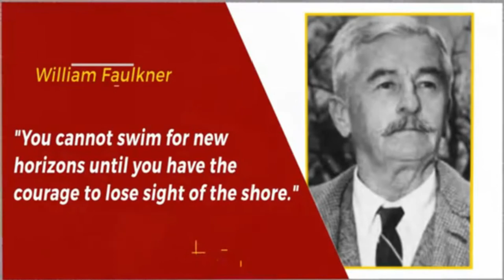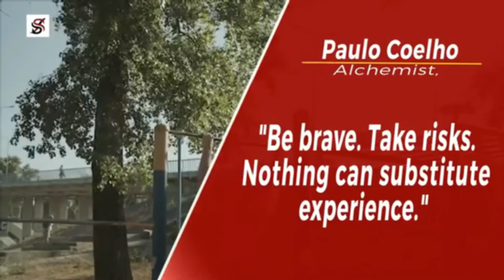Watch This Every Morning for 3 Days Motivational Video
Motivational video that  you can watch to stay motivated and make your day right.

Credits to Success Secrets TV